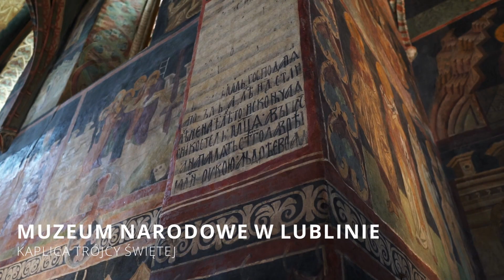Nakręcony na lubelskie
Zapraszamy do obejrzenia filmu promującego Województwo Lubelskie i zapraszamy na Lubelszczyznę :)